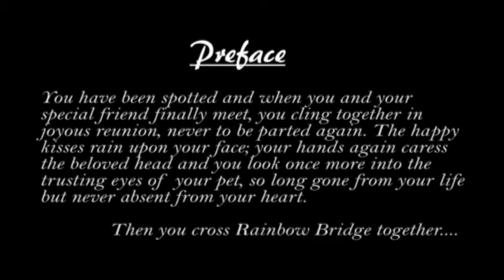Olivia - Our Precious Little Princess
My Wife told me not to work on this video so soon, that I was not ready.  What I didn't tell her was that I am never "Ready" to make this kind of video. The name says it all.  But the video does not really convey the profound sadness and deep emptiness that has been left in my families heart.  We miss her terribly. I miss her.